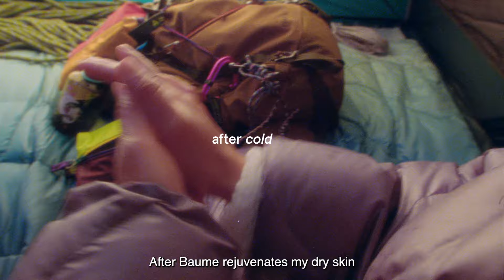Meet After Baume, Our Moisture Barrier Recovery Cream | Glossier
Meet After Baume, our new moisture barrier recovery cream for very dry and/or sensitive skin. It's great after exposure to cold weather, harsh sun, mask wearing, acne treatments, over-exuberant exfoliation, and more!

About Glossier
Glossier Inc. is a people-powered beauty ecosystem. We make intuitive, uncomplicated products designed to live with you.